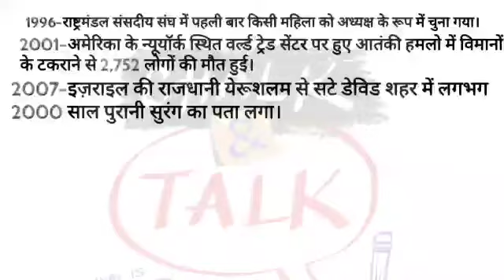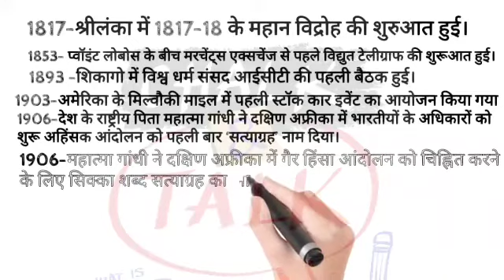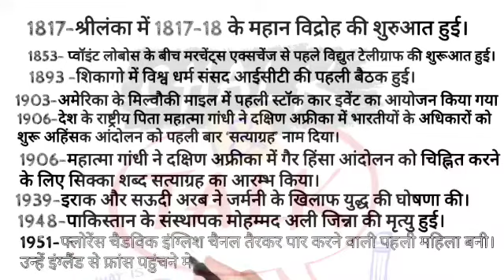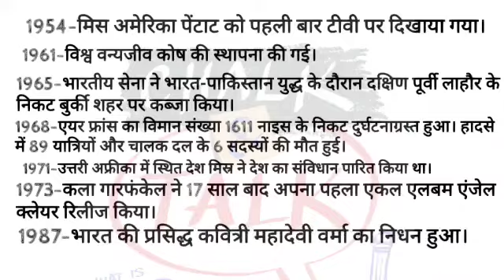इतिहास के पन्नों में आज का दिन#11 सितम्बर